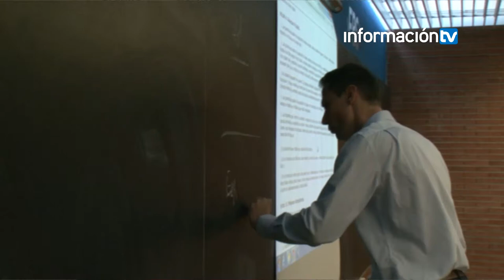Pablo Robles - Máster en Asesoría Fiscal de Empresas | FBS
Más información sobre el Máster en Asesoría Fiscal de Empresas

En el acto de graduación de FUNDESEM 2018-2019, el Alumni Pablo Robles cuenta su experiencia cursando el MAFE, mostrando su deseo de seguir vinculado a nuestra escuela de negocios.